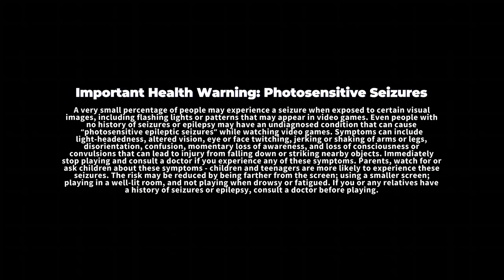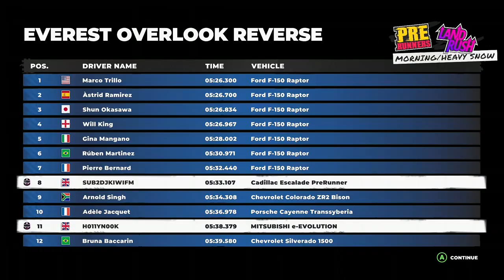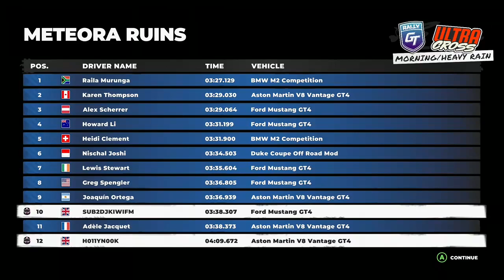(🏳️‍🌈pride summer🏳️‍⚧️🎮XB Game 2024)dirt 5 & roblox